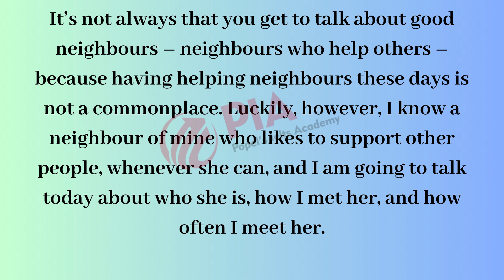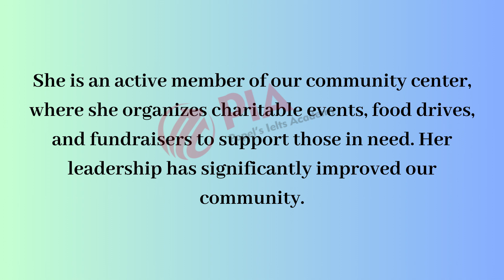"Your IELTS Cue Card Companion: Expert Tips and Model Answers"